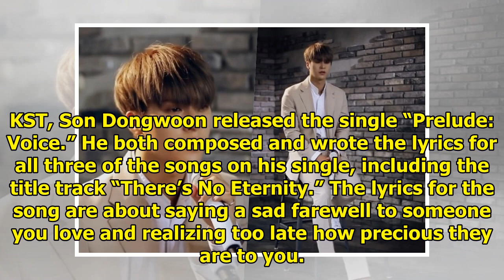Watch: Highlight's Son Dongwoon Performs Beautiful Self-Composed Ballad "There's No Eternity" Fro...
Watch: Highlight's Son Dongwoon Performs Beautiful Self-Composed Ballad "There's No Eternity" From 1st Solo Single
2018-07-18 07:40:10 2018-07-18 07:41:17 Shares 318 Display. Sharethrough. Soompi.1x1 Highlight membe...